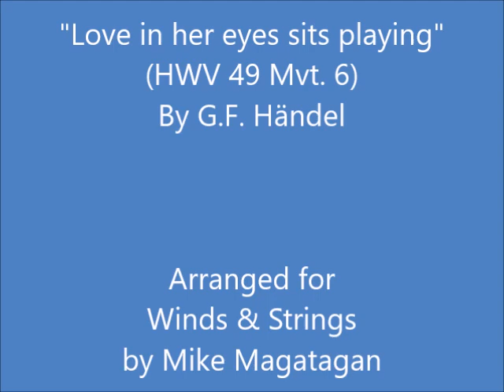"Love in her eyes sits playing" (HWV 49 Mvt. 6) for Winds & Strings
Acis and Galatea (HWV 49) is a musical work by George Frideric Handel with an English text by John Gay. The work has been variously described as a serenata, a masque, a pastoral or pastoral opera, a "little opera" (in a letter by the composer while it was being written), an entertainment and by the New Grove Dictionary of Music as an oratorio. The work was originally devised as a one-act masque which premiered in 1718. He later adapted the piece into a three-act serenata for the Italian opera troupe in London in 1732, which incorporated a number of songs (still in Italian) from Aci, Galatea e Polifemo, his 1708 setting of the same story to different music. He later adapted the original English work into a two-act work in 1739.

Several writers, such as musicologist Stanley Sadie, consider it the greatest pastoral opera ever composed. As is typical of the genre, Acis and Galatea was written as a courtly entertainment about the simplicity of rural life and contains a significant amount of wit and self-parody. The secondary characters, Polyphemus and Damon, provide a significant amount of humor without diminishing the pathos of the tragedy of the primary characters, Acis and Galatea. The music of the first act is both elegant and sensual, while the final act takes on a more melancholy and plaintive tone. The opera was significantly influenced by the pastoral operas presented at the Theatre Royal, Drury Lane during the early 18th century. Reinhard Keiser and Henry Purcell also served as influences, but overall the conception and execution of the work is wholly individual to Handel.

Acis and Galatea was by far Handel's most popular dramatic work and is his only stage work never to have left the opera repertory. The opera has been adapted numerous times since its premiere, with a notable arrangement being made by Wolfgang Amadeus Mozart in 1788. Handel never gave the work in the form in which it is generally heard today, since it contains music which, while by Handel, was never added by him.

The story comes from Dryden’s translation of the thirteenth book of Ovid’s Metamorphoses, which appeared in London in 1717. In a libretto of 1730, Alexander Pope is named as the author of Handel’s text, but in one of 1739 John Gay is credited; the words of the aria ‘Would you gain the tender creature’ are certainly by John Hughes. As Handel would have known the three poets through Lord Burlington’s circle it would not be unreasonable to suggest that all three may have had a hand in the libretto: such a practice was not uncommon.

Handel made numerous revisions of the score, especially for later revivals, adding extra movements (in Italian!) and a chorus version of ‘Happy we’ (rather than the original duet). He also increased the scoring to include violas (which were absent from the Cannons orchestra) and even a carillon in 1739. Some versions included a third tenor part for the character named Coridon, giving him Damon’s aria ‘Would you gain the tender creature’: in most versions, however, this fifth voice appears only in the choruses, being suited to either a very high tenor or a countertenor. (The possibility of the former must be considered as the Chapel choir at Cannons did not employ countertenors, though the range is much more suited to a falsettist.)

Although originally composed for Chorus & Orchestra, I created this Interpretation of "Love in her eyes sits playing" from "Acis and Galatea" (HWV 49 Mvt. 6) for Winds (Flute, Oboe, French Horn & Bassoon) and Strings (2 Violins, Viola & Cello).